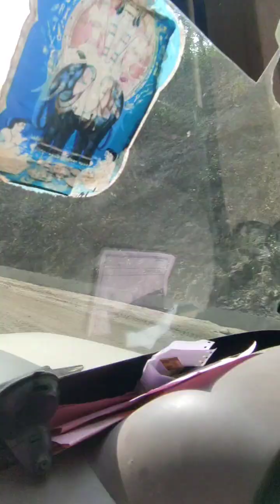My Brother Driving pick-Up 4x4